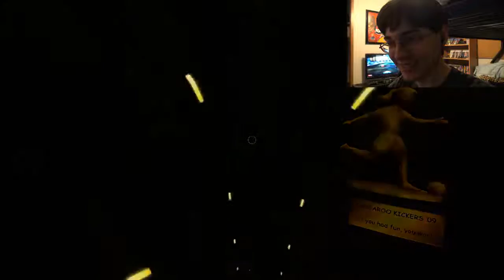Andar's Video Game Variety Hour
Andar got bored and played some video games for an hour. You can watch.
Featuring Devil Daggers, Volume, Infinifactroy, and Doom ... the first one.